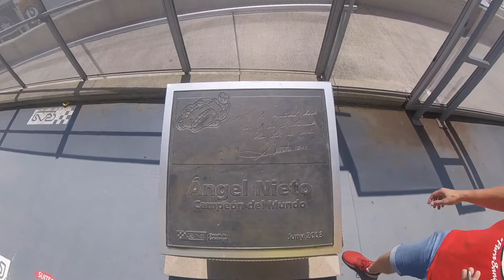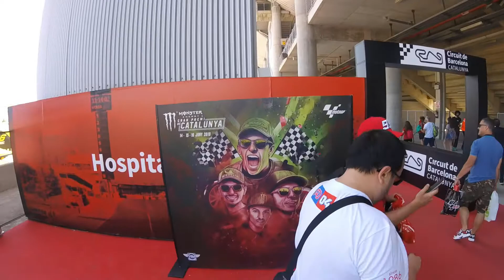MotoGP Barcelona 2019